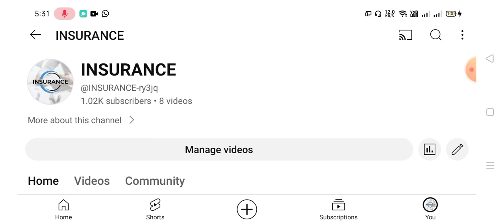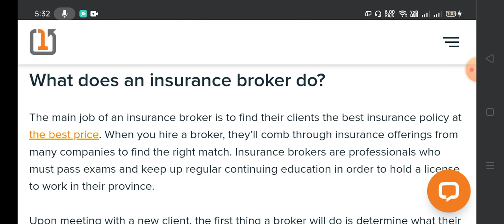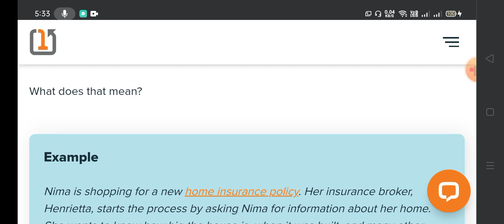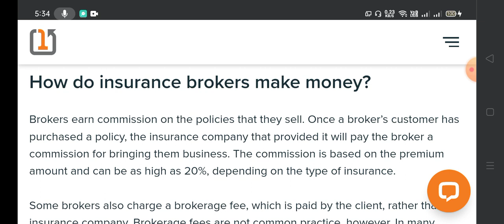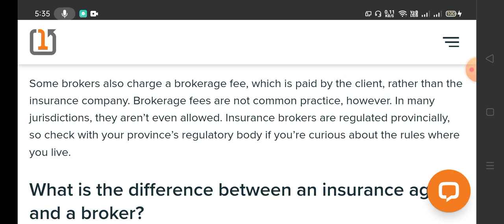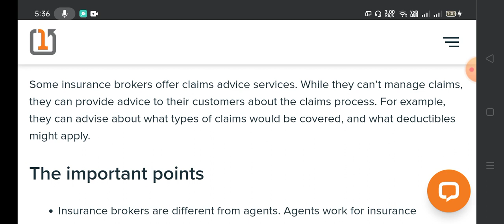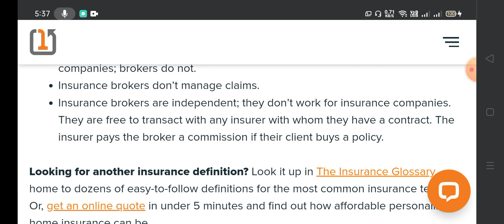How To Define An Insurance Broker